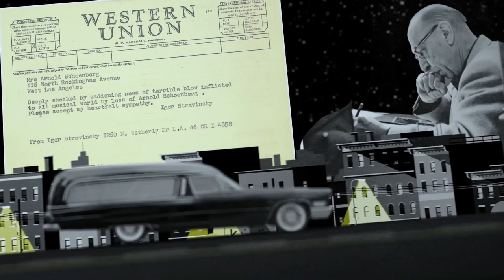Rivalry in Music: Stravinsky vs Schoenberg (Trailer)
At the beginning of the 20th century there were two celebrated liberators of music who were the complete opposite of each other: the stylishly nonchalant Igor Stravinsky who revolutionized the musical field from the rhythm-section on the one hand – and on the other the smart and world-weary Arnold Schoenberg with his visionary 12-tone-music. What started as a respectful meeting of two composers soon turned into a bitter rivalry that led to a fundamental debate about progress and truth in music. We travel to L.A., Vienna and Venice to trace the steps of the two genius composers.

TV Director: Sylvie Kürsten
Produced by 3B-Produktion GmbH production for ZDF together with Arte